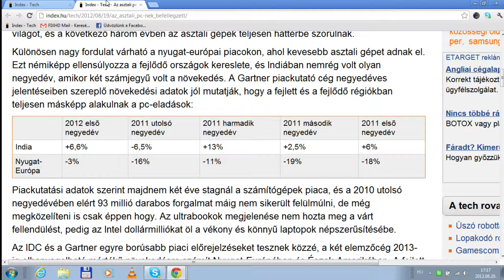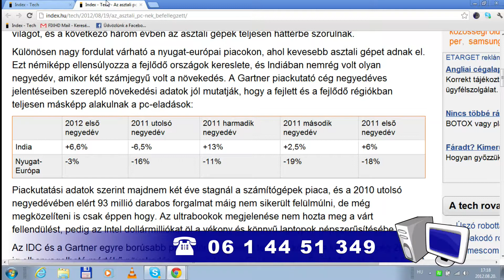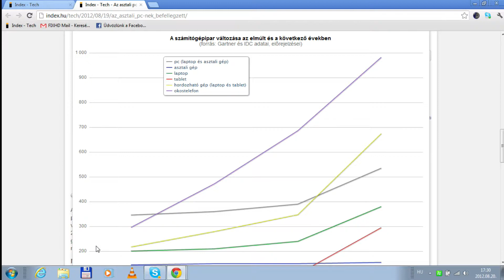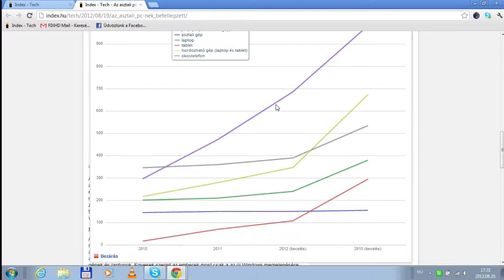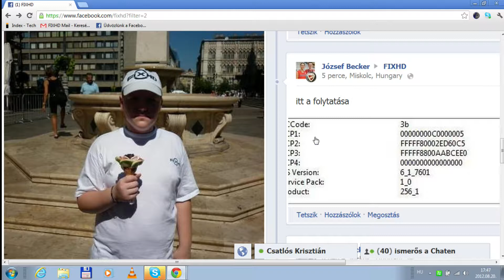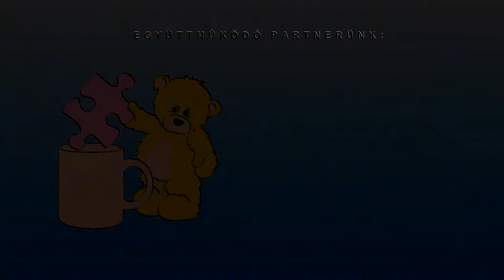FIX TV | Restart | 2012.08.20.